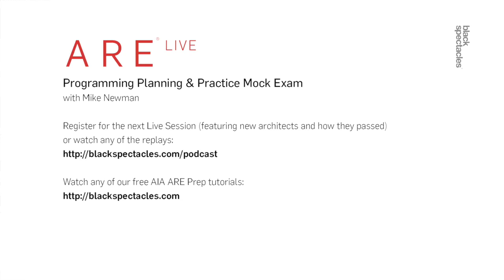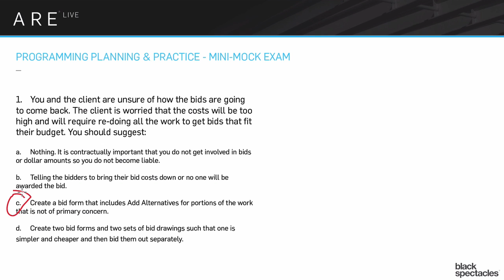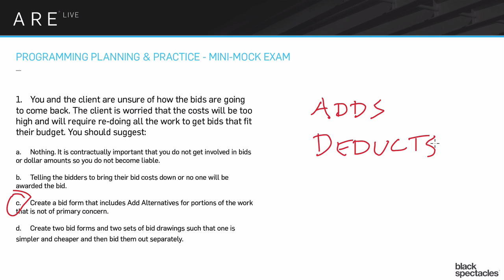Bid Costs - PPP Mock Exam - Architect Registration Exam | ARE Live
This is the first question here. You and the client are unsure of how the bids are going to come back. The client is worried that the cost will be too high and will require redoing all the work to get all the bids to fit their specific budget. The question is asking: what should you suggest to the client? We have four different possible answers. First one: nothing; it is contractually important that you do not get involved in bids or dollar amounts, because you don't want to become liable for any problems. B, telling the bidders to bring their cost down. Otherwise, no one will get awarded the bid.

C, create a bid form that includes "add alternatives for portions of the work that are deemed of not primary concern; or D, create two bid forms and two sets of bid drawings, such that one is simpler and cheaper and then you can bid them out simultaneously. So, as always, there are aspects of rightness in many of the potential answers, but there's really only one that speaks to how NCARB and AIA feel that you should be thinking about these things. And the answer is C, create a bid form that includes add alternatives.

Now, that's one way to do it, is doing it through what's referred to as adds. The other way to do it is what's referred to as deducts. So it's the same basic idea. Either I start with the whole thing and then say, "But also give us a price if we didn't do the swimming pool, or if we didn't do the west wing," or whatever, or a change of materials. Maybe from a higher grade material to a lower grade material.

Those would be considered deducts from the overall. Or we can have the bid price be the more contained element, and then what would it cost to add the pool or add the more expensive [inaudible 00:06:14] material or whatever it is. So, the concept there is, either way, that core element of what the actual bid is, especially if you're doing it as an add, has to answer the needs of the client to at least enough of an extent that if they actually did go forward it would be enough of a building for them.

But also importantly for the exam topic, it also has to still...like, you can't get rid of one of the exit stairs. That's sort of an obvious one. But you can imagine lots of scenarios where, whatever the add or deduct was, would make the building not meet current codes. And so, clearly, that can't fly. So, the concept here is, it has to meet the health, safety, and welfare of the public but also meet the needs of the client, at least in the primary sense.

And then we can adjust the overall, once we have the real numbers, to find a happy medium between what the bids are coming back and what the client actually has budgeted. So, a couple of other things to say in terms of, A, being liable. You actually don't have any choice. You actually are...not liable. That's really too strong a word. But it is expected that the architect is in conversation with the client about costs from the beginning.

In fact, the expectation is that, at each of the different phases, so at schematic design, design development, etc., that each of those phases, you would be putting forth your best guess as to what a cost estimate is. So you are already expected to be part of that. So, A doesn't really make any sense. It does sound right, though, because there's a lot of other things where you don't want to get involved because then you take on liability.

So you just want to be clear, the liability issues are generally going to be about the relationship to the contractor. And there's a number of situations where you actually are pretty deeply involved with the owner to the point where you actually - as referred to as agency - have agency with the owner, meaning you can speak for the owner, you're working very closely there. What you do is representative of the owner and that kind of thing. So, A doesn't make any sense.

And D, create the two bid forms, I've actually done that before. It's a really, really bad idea. It's, first of all, a huge amount of work, it's very confusing. There's lots of legal, ethical reasons why you shouldn't. In general, you should not be asking contractors to bid things that they don't really have a chance to win. Because it's a lot of work and it's just not ethical.

But there are occasionally crazy situations where it just mandates because of the timing that you do something like that. But the answer, from an NCARB standpoint, would never be D. It's always about managing the process, not letting the process take over. So C, adds and deducts. Hope that worked well for everybody.